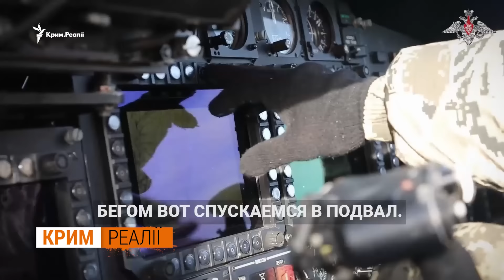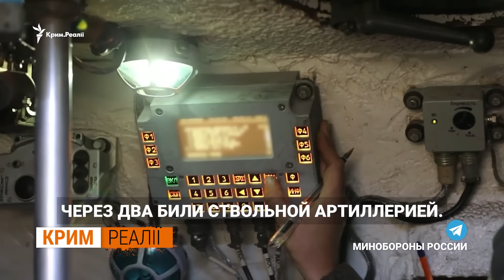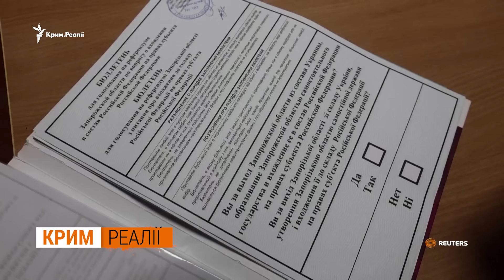СТЕРЛИ с ЛИЦА ЗЕМЛИ! В*йна БЕЗ ретуши - РЕПОРТАЖ с Гуляйполя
Российские войска, продвигаясь к линии фронта, разрушили  в Гуляйполе церковь, построенную в 1882 году. В этом городе и других прифронтовых населенных пунктах Запорожской области происходят систематические бомбардировки и обстрелы, из-за чего тысячи людей находятся под постоянной угрозой. Гуляйполе уже более года страдает от отсутствия электричества и воды.

Как выживают люди под постоянными обстрелами — смотрите в видео.

Источник: @RadioSvoboda